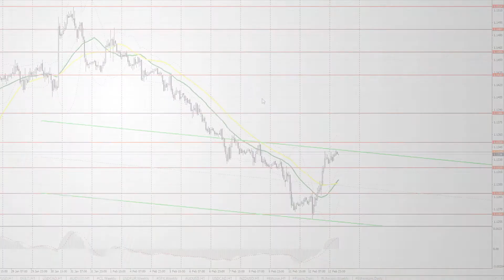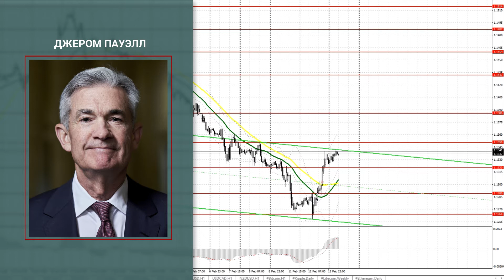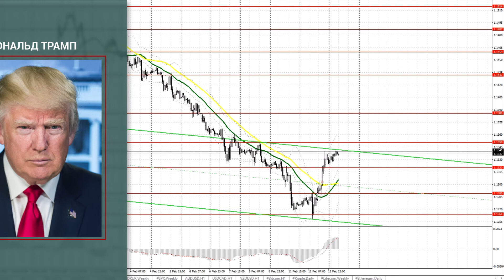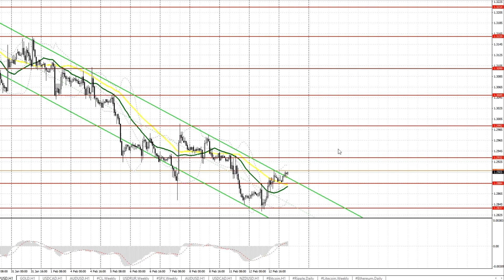Прогноз на 13.02.2019 от Максима Магдалинина: Восходящая коррекция в евро может сохраниться